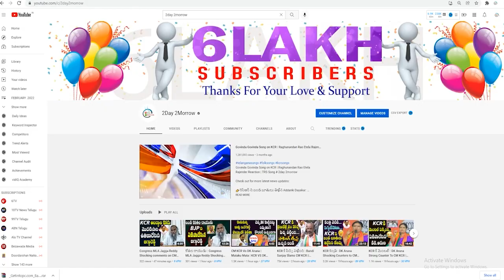TDP Leader Pattabhiram wife Chandhana Fires on YCP over Attack on Pattabhi